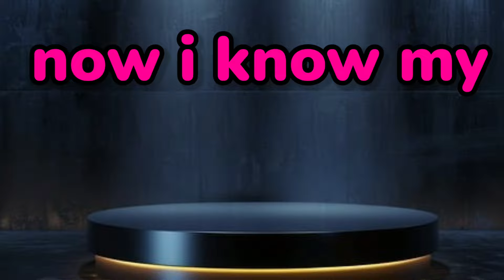ABC Lullaby | ABC Lullaby Song | Alphabet song | Phonics Song